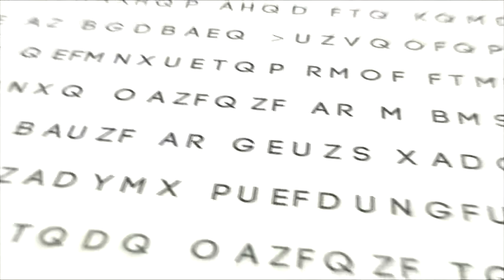The Holy Bible: Genesis 11:26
The Words of Man channel proudly presents Genesis 11:26

Genesis 11:26  And Terah lived seventy years, and begat Abram, Nahor, and Haran.